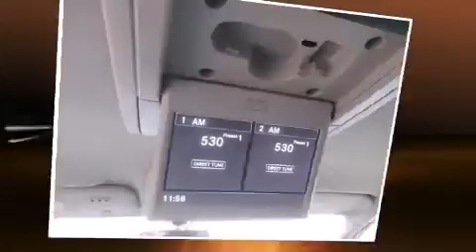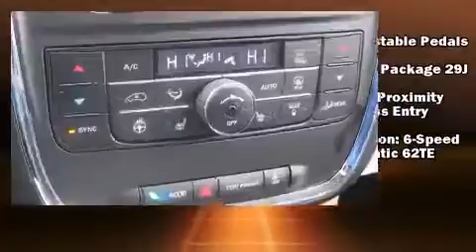2014 Chrysler Town & Country Touring-L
Dick Scott Motor Mall

The 2014 Chrysler Town & Country. This 7 passenger van is waiting for you to take home! Under the hood you'll find a 6 cylinder engine with more than 270 horsepower, and for added security, dynamic Stability Control supplements the drivetrain. Chrysler prioritized comfort and style by including: delay-off headlights, a power seat, heated steering wheel, power windows, removable floor console, a roof rack, and a blind spot monitoring system. Features such as automatic climate control and leather upholstery prove that economical transportation does not need to be sparsely equipped. Storage solutions are integrated throughout the interior, demonstrating thoughtful attention to detail. Power adjustable pedals allow the driver to optimize his or her driving position, enhancing visibility, comfort and safety. Rear passengers enjoy the seat heating functionality, keeping them warm during the winter months. Premium sound drives 6 speakers, providing you and your passengers a sensational audio experience. Rear LCD monitors provide entertainment that your passengers will appreciate no matter how far the drive. Chrysler ensures the safety and security of its passengers with equipment such as: dual front impact airbags with occupant sensing airbag, head curtain airbags, traction control, brake assist, anti-whiplash front head restraints, a security system, and 4 wheel disc brakes with ABS. You'll never lose visibility with rain sensing wipers, which activate automatically when the drops start to fall. Our experienced sales staff is eager to share its knowledge and enthusiasm with you. We'd be happy to answer any questions that you may have. Stop in and take a test drive!